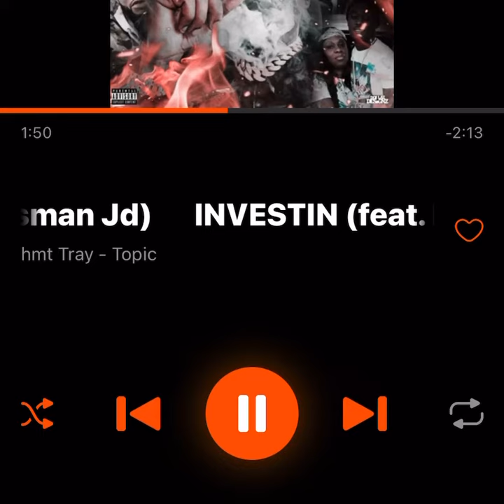Hmt Tray x Bossman Jd- Investin (fast)